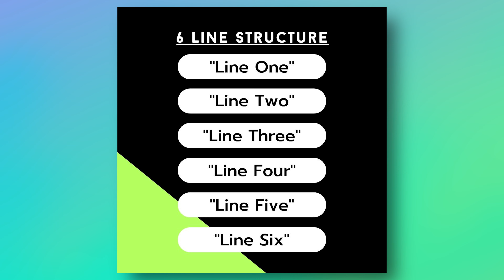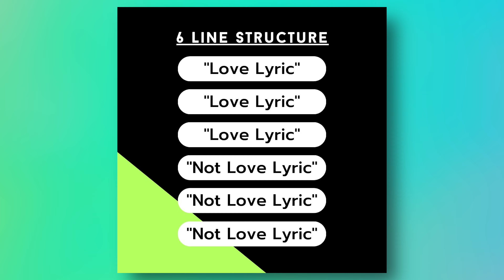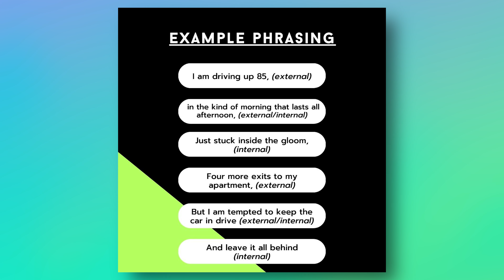Unlocking the Songwriting Secrets: Mastering the Art of How to Write Great Song Lyrics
Welcome to WavBenders Music! In this captivating and informative video, we talk about the fascinating world of songwriting and unlock the secrets to crafting the perfect lyrics. Whether you're a beginner songwriter or looking to enhance your skills, this tutorial is packed with valuable insights and top songwriting techniques to take your songwriting to the next level.

In this video, we explore the art of songwriting and guide you through the process of writing compelling material. Covering topics like the 5 types of rhyme you can use in songwriting, song phrasing structure, and internal & external details to bring your song to life. We cover these three topics so you can create lyrics that resonate with your audience.

Timestamps:
0:00 - Introduction
0:37 - Video Overview
1:02 - How to Use Rhyme in Your Songs (The 5 Types of Rhyme)
2:34 - How to Write Phrases (Phrasing Explained)
4:12 - Internal and External Details

Join us on this journey as we unlock the secrets of songwriting and provide you with the tools and inspiration to master the art of writing the perfect lyrics. Whether you're an aspiring musician, singer-songwriter, or simply passionate about music, this video is a must-watch.